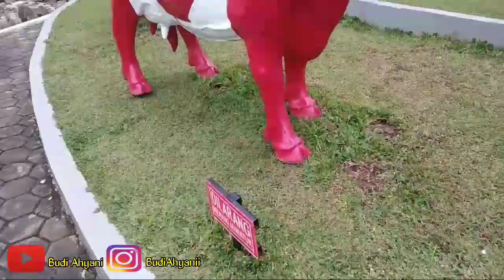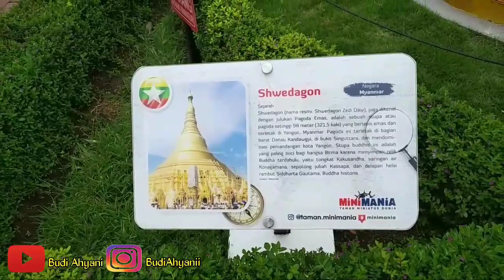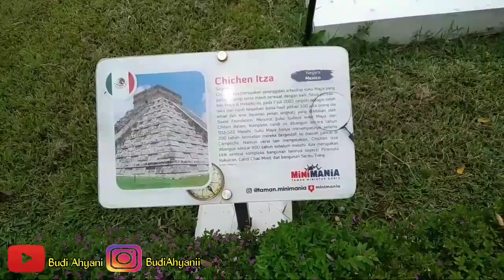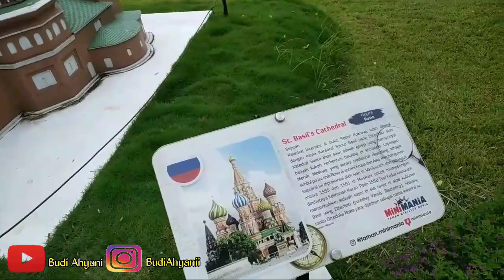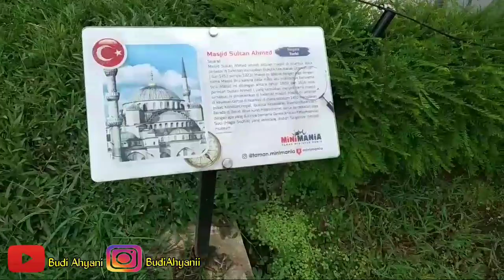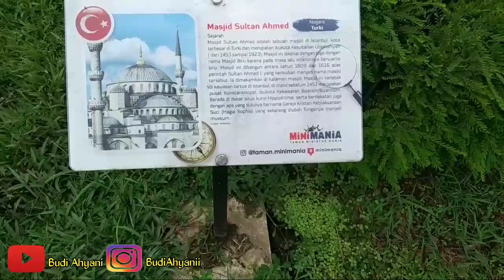JALAN JALAN KE MINIATUR DUNIA, CIMORY On The Valley SEMARANG (Wisata Bagus)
seruuu